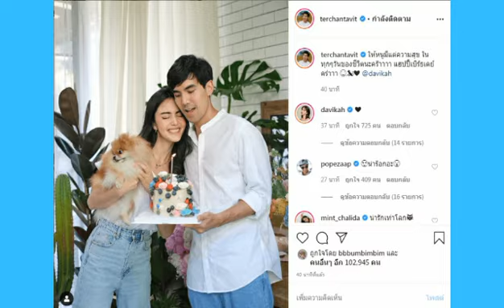คู่นี้ยังหวานมาก เต๋อ หอบเค้กเซอร์ไพร์ส ใหม่ ยิิ้มเแก้มปริ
คู่รัก​ดารา
ข่าวดารา,ข่าวบันเทิง,ดารา,ดาราต่างประเทศ,เกาะกระแสแฉข่าวลับดาราบันเทิง,ข่าวดาราบันเทิง,ดาราไทย,ดาราต่างประเทศ,ดาราเกาหลี,gossips ซุบซิบ,รูปภาพดารา,ทันเหตุการณ์ทุกแง่มุม,อัปเดตข่าวบันเทิง,บันเทิงไทย,ดาราฮอลลีวู้ด เรื่องย่อละคร ละครย้อนหลัง,ข่าวบันเทิง,ข่าวดาราวันนี้,ข่าวดาราประเด็ดฮอต,ละคร หนัง เพลงข่าวสด ข่าวโซเชียล ข่าวบันเทิง คดีเด็ด ดารา นักร้อง ข่าวสด ข่าวโซเชียล ข่าวบันเทิง คดีเด็ด ดารา นักร้อง